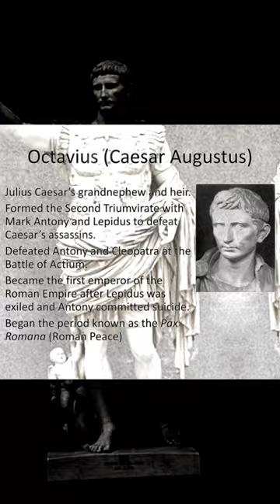Roman Empire | History | Julius Ceasar